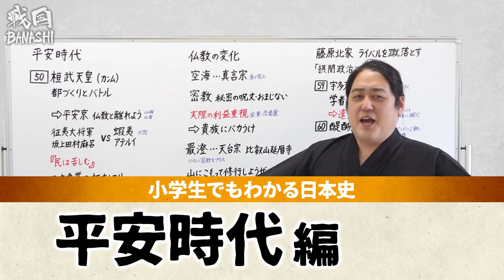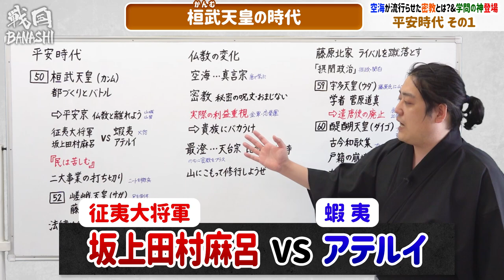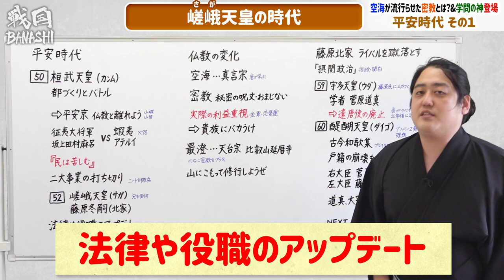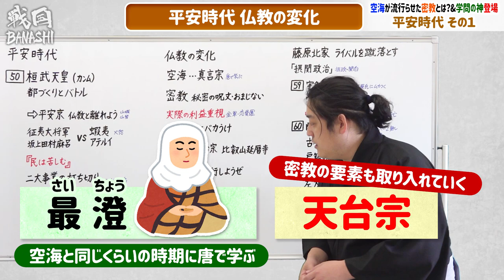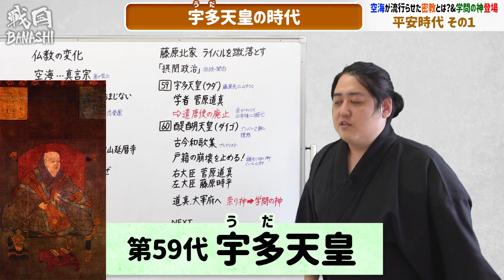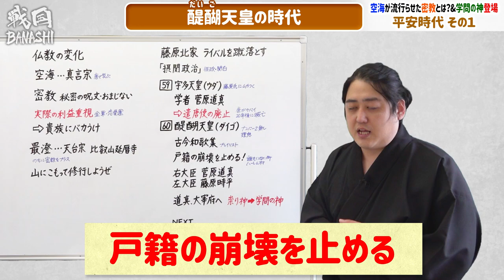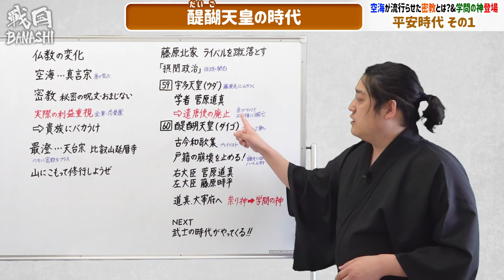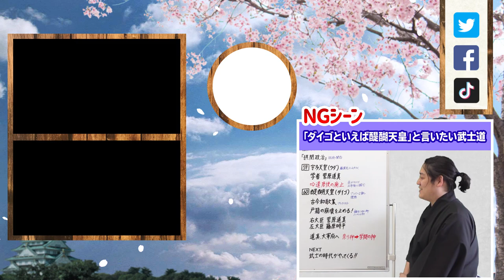【小学生でもわかる平安時代①】空海が流行らせた密教とは？＆学問の神様も登場！【日本史】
◆参考書
一度読んだら絶対に忘れない日本史の教科書

★目次★
0:00　今回のテーマ
0:34　桓武天皇の時代
0:57　奈良時代のおさらい
1:35　桓武天皇の時代
9:59　嵯峨天皇の時代
12:20　平安時代における仏教の変化
16:33　ナンバー2に返り咲いた藤原北家
18:55　宇多天皇の時代
21:01　醍醐天皇の時代
24:30　菅原道真と大宰府
27:33　おわりに
28:04　NGシーン

【戦国BANASHIオリジナルLINEスタンプ発売中！】